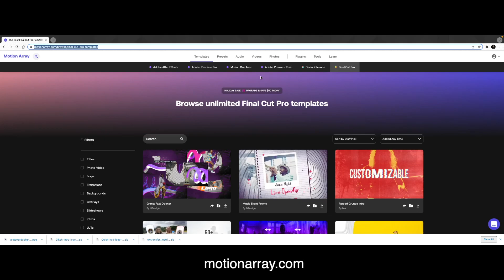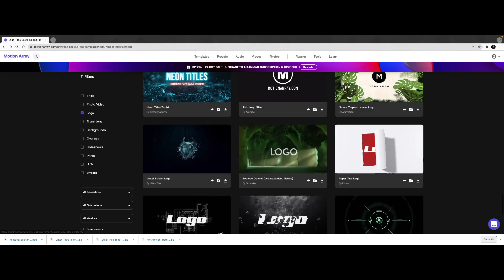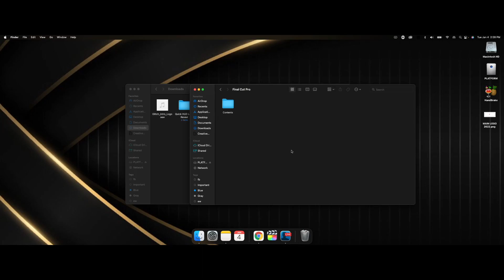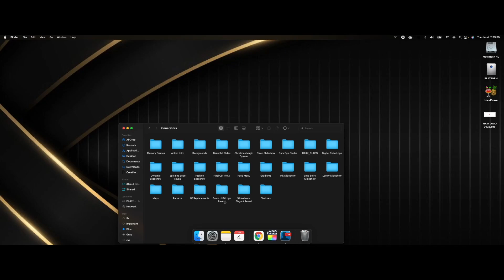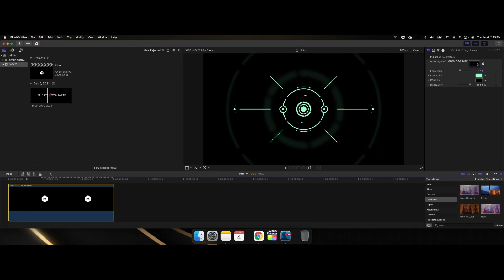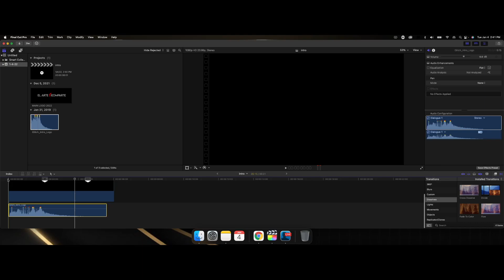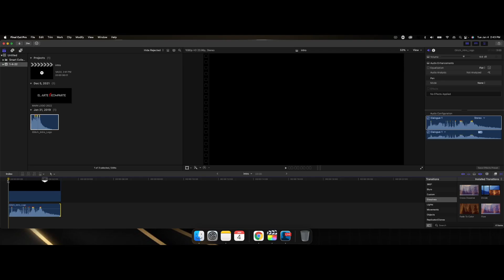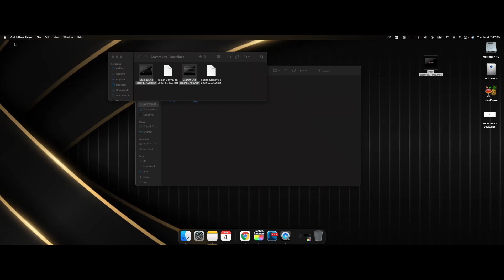Creando un Video Intro